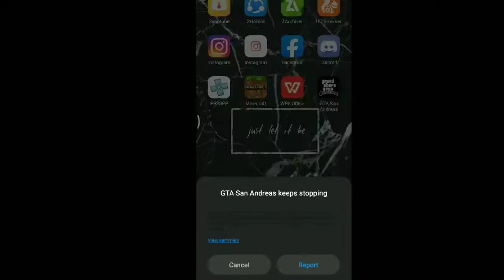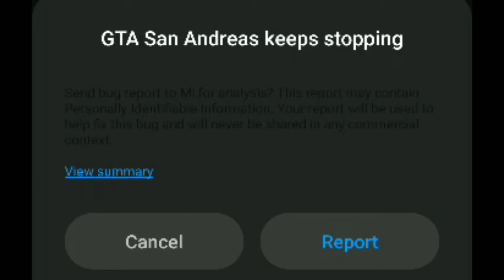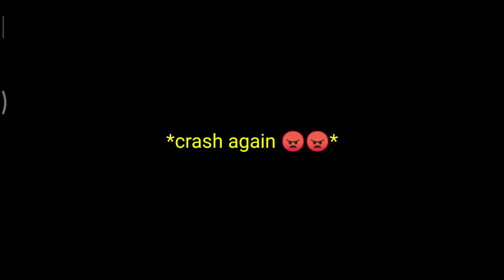GTA SA LITE MOD NARUTO funny moment but *always crash*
TERINSPIRASI DARI RADAL MY FAVORITE YOUTUBER

sorry guys gw jarang upload video, yahhhh karena sibuk sekolah jadi gw gak sempet bikin video dan gw akan usahain untuk bikin video dan menghibur kalian...